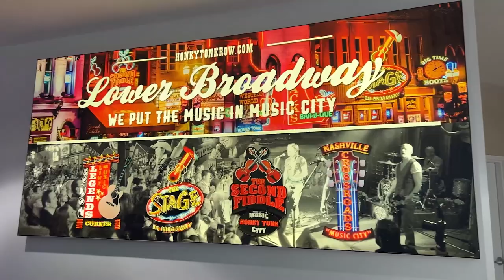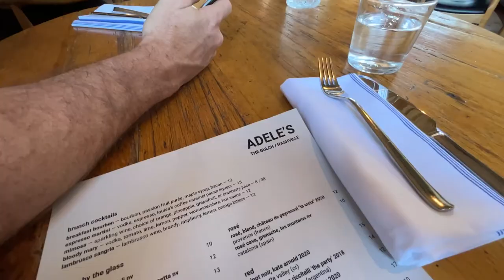Valentines Day Weekend TRAVEL VLOG//Bobby Hotel in Nashville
Had such an amazing Valentine's Day weekend in Nashville thanks to Bobby Hotel for the incredible stay! Click here for my recommendations and things to do for a fun couples weekend!